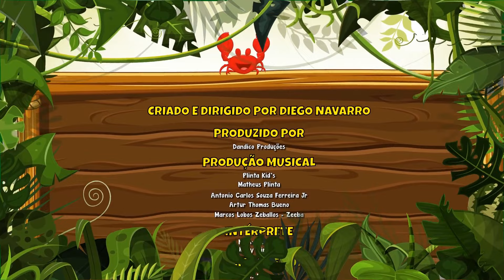Circo do Tuco Vol. 6 - Giramille 24 min | Desenho Animado Musical